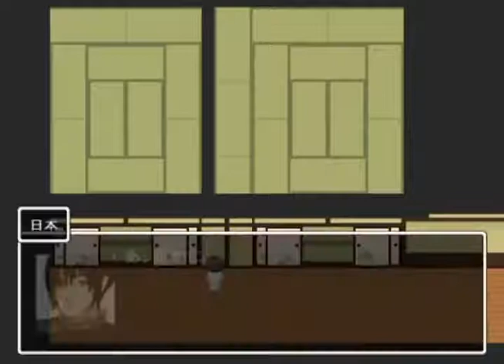HetaOni 14 [Sub. Esp.] - 2/2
Este es un fangame RPG posteado originalmente en NicoNico Douga por Tomoyoshi.
Hola n.n Perdón por la demora,pero me dio flojera traducir y subtitular xDDD Este capi,después del 10,es el que más estruja mi corazoncito :( Sobre toda la parte de Alemania y el Italia del segundo lapso de tiempo,al igual que Inglaterra *sob sob*